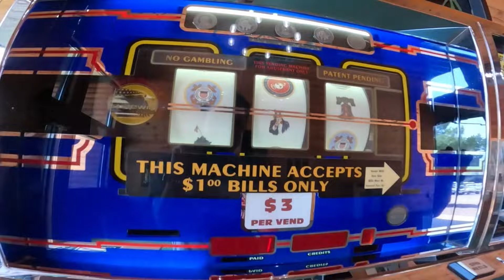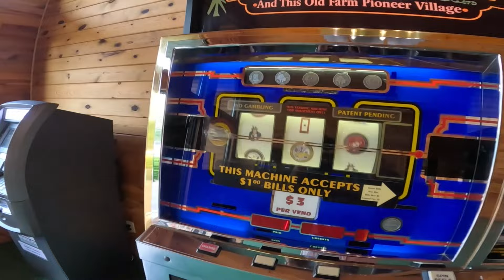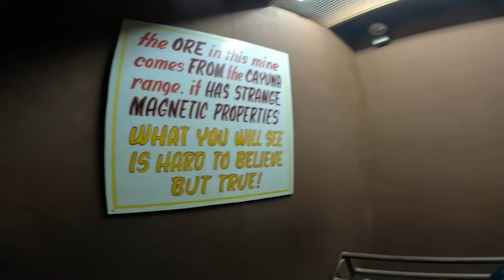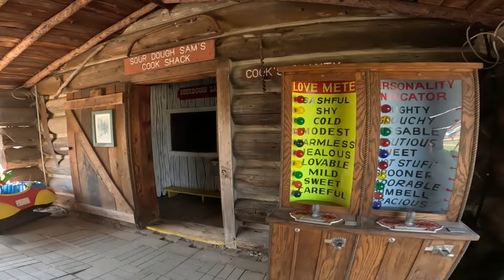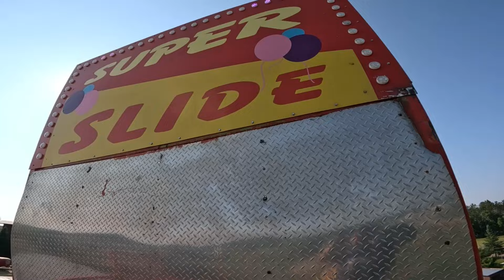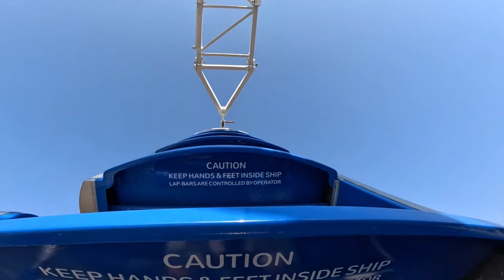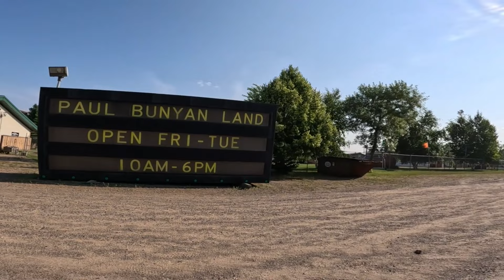Paul Bunyan Land (Minnesota Amusement Park) Vlog with JKwana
Join JKwana as he shows you around the paul bunyan land amusement park located in brainerd minnesota.  This theme park is home to many rides including a roller coaster, ferris wheel, magnetic mine shack, ghost mine, paul bunyan land express train.

The Legend @inthelooplegend
Hyde @onlinehyde
Ranger @parkblotter

Untapped: DrewTheIntern